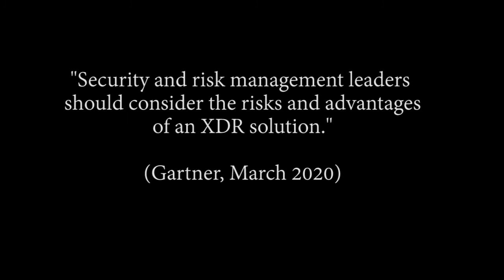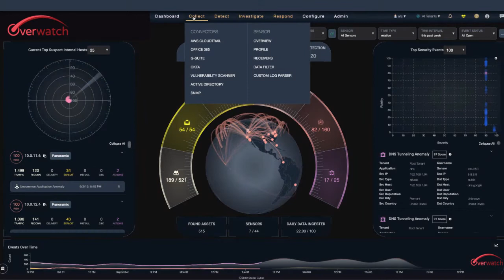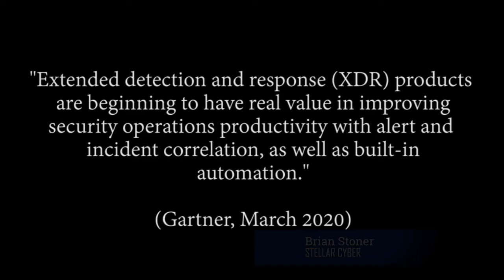Why Open XDR is the Best Security Solution for Your Customers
Overwatch by High Wire Networks, a Master MSSP,  interviews Stellar Cyber about Gartner's approved and recommended XDR solution.